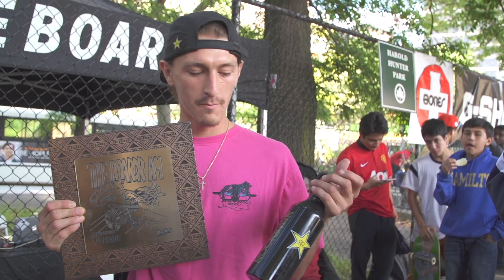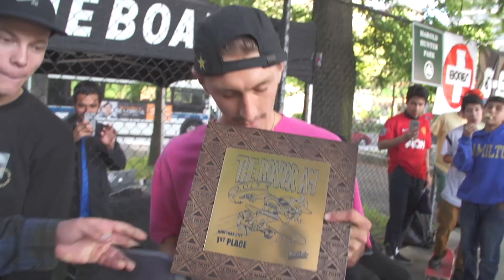The Boardr AM - LES Video Recap | TransWorld SKATEboarding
This year, The Boardr Am Season Finals are at Empire Am Getting Paid in Montreal where a $20,000USD prize purse goes out. Winner of each Boardr Am stop gets all expenses paid and is directly in the Semi-Finals at Am Getting Paid. Details, schedule, and registration at TheBoardrAm.com TheBoardrAm BoardrAm TheBoardr Thanks @thinkempire for having us back for another year.